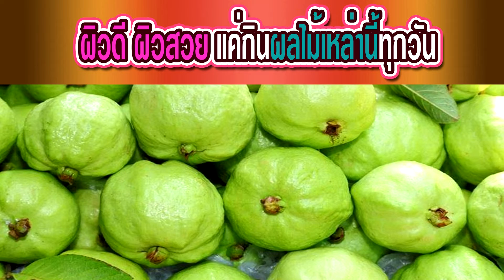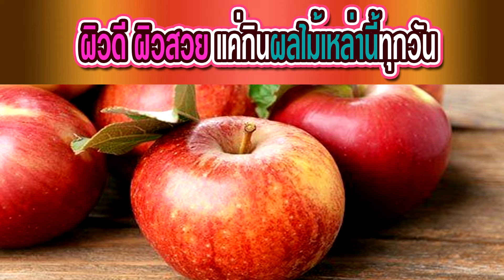ผิวดี ผิวสวย แค่กินผลไม้เหล่านี้ให้ได้ทุกวัน I นายโจหน้าไฟหายด้วยอาหารสุขภาพ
ผิวดี ผิวสวย แค่กินผลไม้เหล่านี้ให้ได้ทุกวัน
1.มะพร้าว
2.ฝรั่ง
3.แอปเปิ้ล
4.องุ่น
5.สับประรด
6.ส้ม
7.มะละกอสุก

✅ ร้านผลิตภัณฑ์สุขภาพออนไลน์ นายโจหน้าไฟหายด้วยอาหารสุขภาพ
📍 สนใจคู่มือน้ำผักผลไม้สูตรนายโจ คลิ๊ก

😍ถูกใจคลิปนี้ อย่าลืม กด Like กดแชร์ ติดตามช่อง " นายโจหน้าไฟหายด้วยอาหารสุขภาพ " กันด้วยนะครับ

# นายโจหน้าไฟหายด้วยอาหารสุขภาพ😍